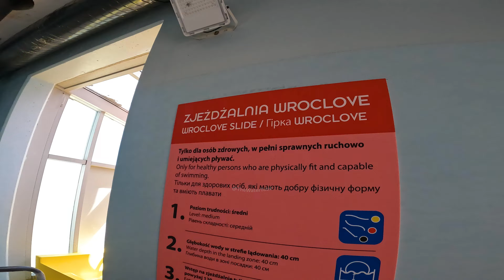Weird Racing Slides at Aquapark Wroclaw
Aquapark Wrocław is a popular water park located in the vibrant city of Wrocław, Poland. Situated in the western part of the country, this state-of-the-art facility offers a perfect escape from the hustle and bustle of everyday life, providing visitors of all ages with a thrilling and refreshing aquatic experience.

Covering an extensive area, Aquapark Wrocław features a wide range of attractions and amenities designed to cater to various interests and preferences. The park boasts numerous pools, slides, and water-based activities that promise endless hours of fun and excitement. Whether you're seeking adrenaline-pumping thrills or a relaxing time with family and friends, this water park has something for everyone.

For the thrill-seekers, Aquapark Wrocław offers an impressive selection of water slides, including high-speed, twisting flumes, tube slides, and multi-lane racing slides. Daredevils can plunge down steep drops, spiral through tunnels, and experience exhilarating twists and turns. These thrilling attractions are sure to get your heart racing and provide an unforgettable adrenaline rush.

If you're in the mood for a more leisurely experience, you can relax in one of the park's tranquil pools. Aquapark Wrocław features a variety of swimming pools, both indoors and outdoors, where visitors can swim, float, or simply soak up the sun. The pools are kept at comfortable temperatures, making them suitable for year-round enjoyment.

Younger visitors will be delighted by the dedicated children's area, complete with kid-friendly slides, water playgrounds, and shallow pools. These interactive zones are designed to provide a safe and entertaining environment for children, allowing them to splash around and have a blast under the watchful eye of lifeguards.

Aquapark Wrocław also offers additional amenities to enhance your visit. There are spacious sunbathing areas with loungers and umbrellas, perfect for those who wish to relax and catch some rays. The park includes cafes, snack bars, and restaurants, ensuring that visitors can indulge in a variety of tasty treats and refreshing beverages.

Whether you're a local resident or a visitor to Wrocław, Aquapark Wrocław is a must-visit destination for water enthusiasts. Its impressive range of attractions, friendly atmosphere, and commitment to safety make it an ideal spot for a day of family fun or a group outing. So dive in, make a splash, and create lasting memories at Aquapark Wrocław.